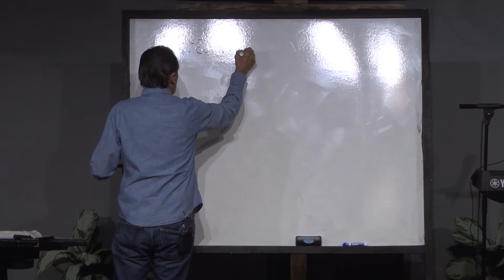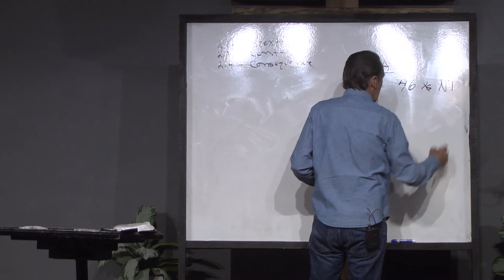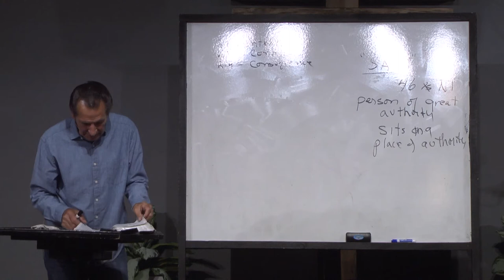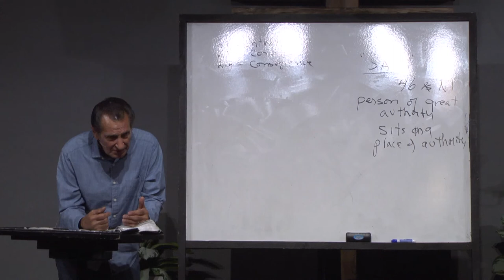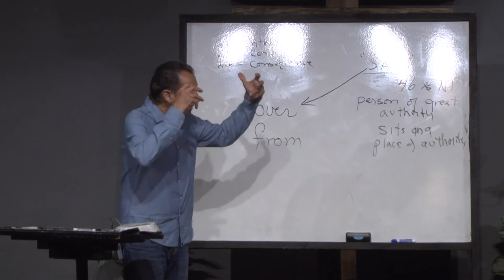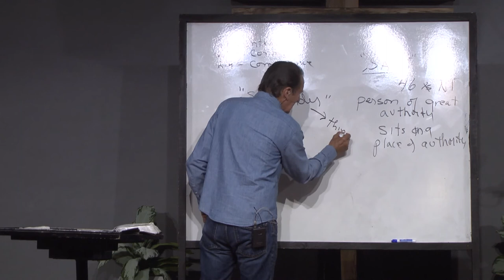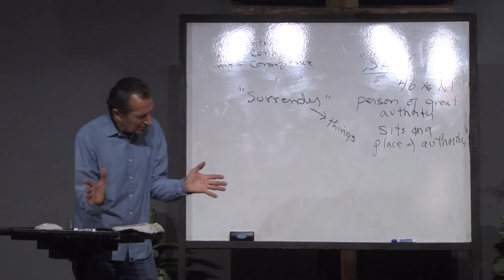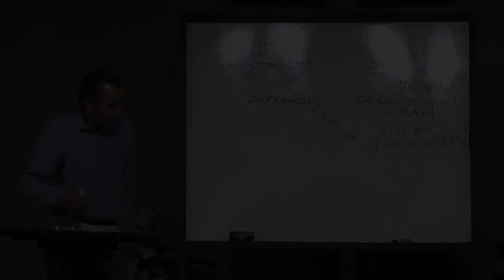20Training Camp Thursday Morning 6:10:21 Stephen Manley